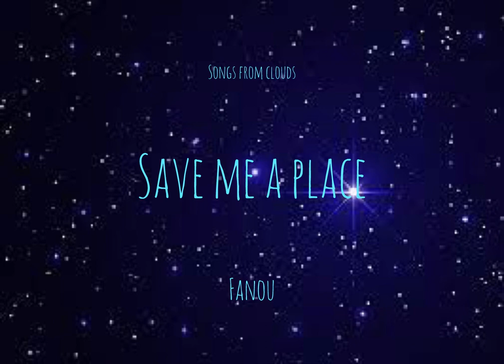Save me a place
Fanou « Sounds from clouds »